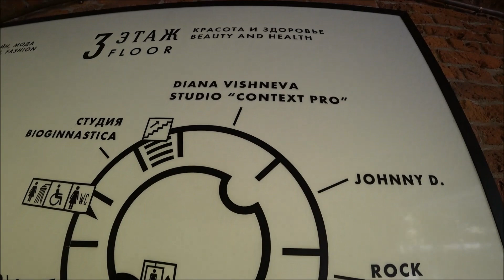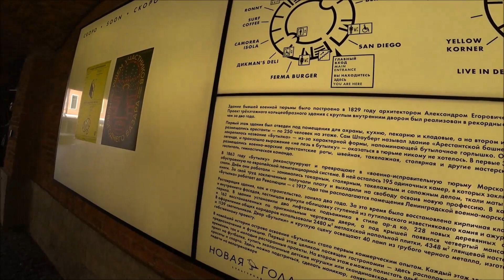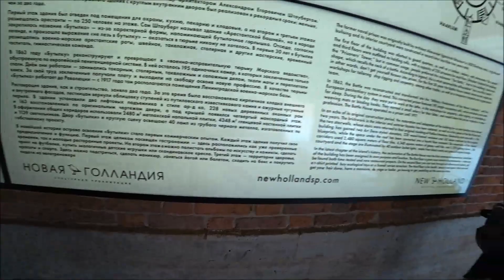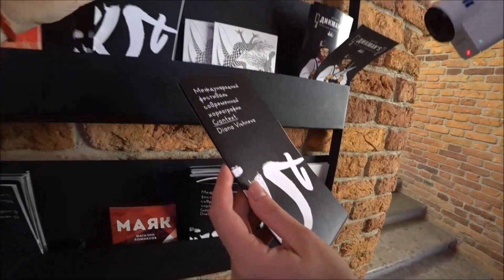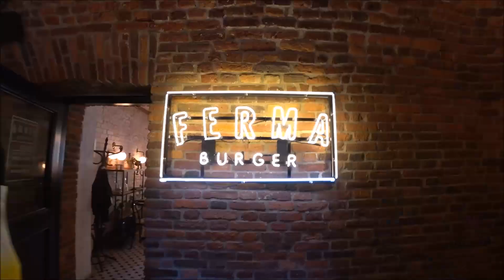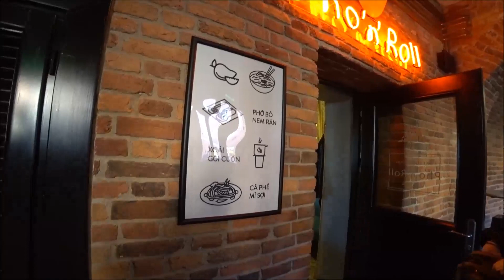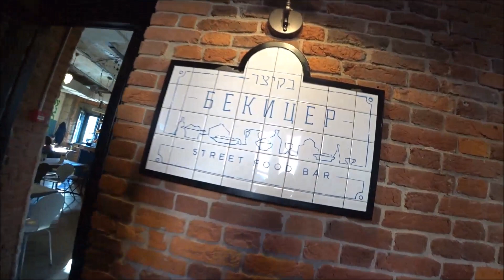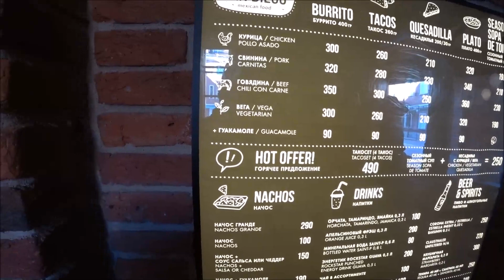289. БЫВШАЯ ТЮРЬМА "БУТЫЛКА", ПЕРВЫЙ ЭТАЖ, ПРОСТРАНСТВО РЕСТОРАНОВ. НОВАЯ ГОЛЛАНДИЯ